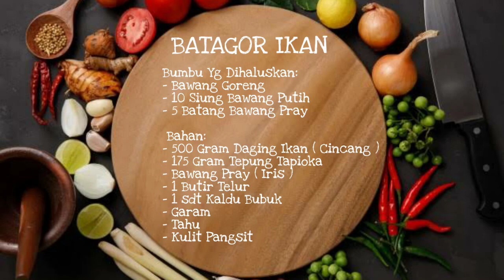INI RESEP Jualan Super laris - RESEP BATAGOR IKAN - Cocok Untuk Ide Jualan - Siap-siap Kaya Mendadak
BATAGOR

Bumbu Yg Dihaluskan
- Bawang Goreng
- 10 Siung Bawang Putih
- 5 Batang Bawang Pray

- 500 Gram Daging Ikan ( Cincang )
- 175 Gram Tepung Tapioka
- Bawang Pray ( Iris )
- 1 Butir Telur
- 1 sdt Kaldu Bubuk
- Garam
- Tahu
- Kulit Pangsit